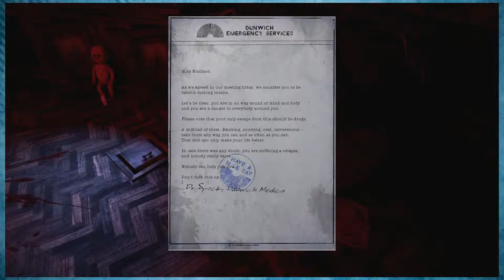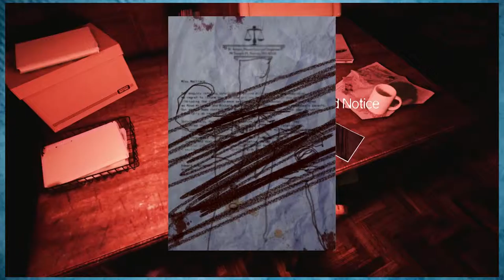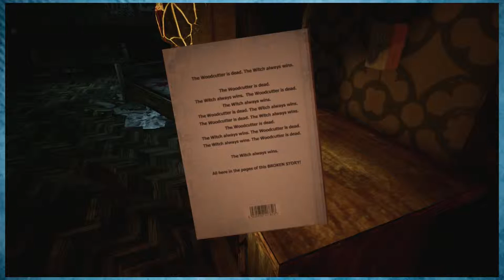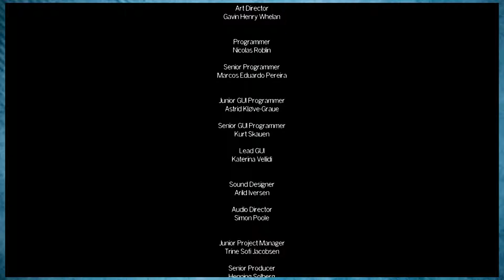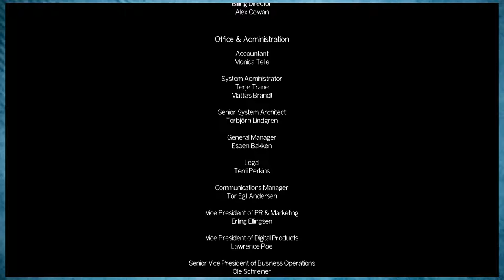The Park, Part 4 - Bleeding Walls and Baby Dolls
Welcome to the finale of our series for "The Park". I am absolutely blown away from this game. Yes, the game itself isn't that long, and that's okay. The content of the game, and how they went about it was fantastic. The music for this game was probably one of the best things I've encountered while playing any horror game. Unreal Engine did a great thing for this developer when they created this game.

It also brought up some good topics that are difficult to bring up about mental illness such as depression and anxiety. Those are silent things that eat away at those who have it. People tend to ignore it and let it fester and this game created a unique situation where those negative emotions manifest themselves in a terrifically horrifying way.

The Park is a horror/suspense based game that we wanted to play in order to expand our gaming content.

This game has you playing as a mother trying to find your son in a park that closed and it's only you, the rides, the wind, and your son in the park.

I am not going to lie, the music for this game kept me on edge for the entire game. They did an amazing job with the sounds you'd hear if you were in an empty park, the creaking metal being pushed by the wind, echoes of the music playing and sounds of garbage and leaves being blown around.

I'd definitely give this game a watch or a play if you want a good, short suspenseful game to play on the Xbox One or Playstation 4.